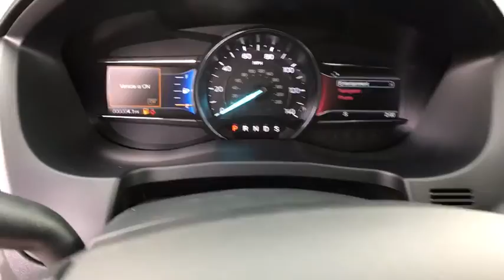2018 Ford Explorer Centennial CO, Littleton CO, Fort Collins CO, Greeley CO, Cheyenne WY JGC71228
2018 Ford Explorer

O'Meara Ford
400 W. 104th Ave.

This rugged Explorer, with its grippy 4WD, will handle anything mother nature decides to throw at you** Awesome!! It just doesn't get any better!! This Vehicle is simply quality in every aspect. One of the finest cars around, you won't believe what you get for the money!! Safety equipment includes: ABS, Traction control, Curtain airbags, Passenger Airbag, Daytime running lights...Other features include: Bluetooth, Power door locks, Power windows, Auto, Rear air conditioning...